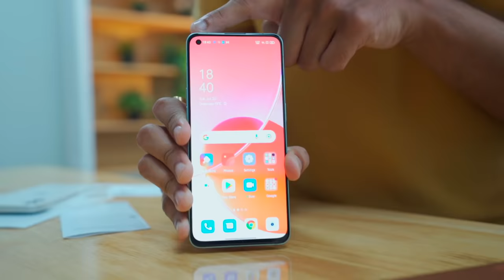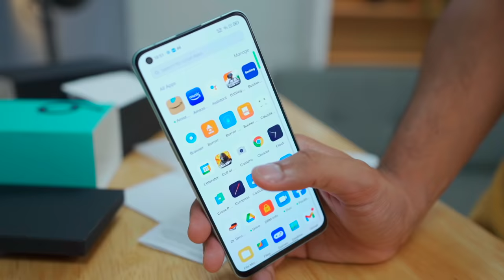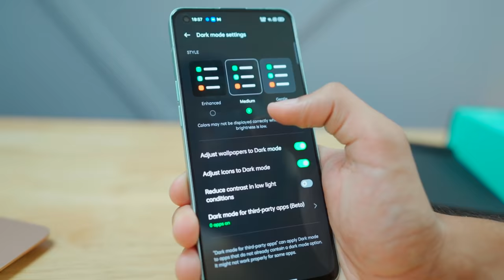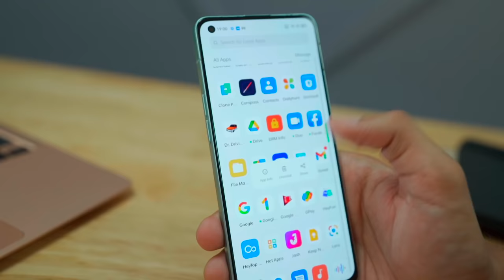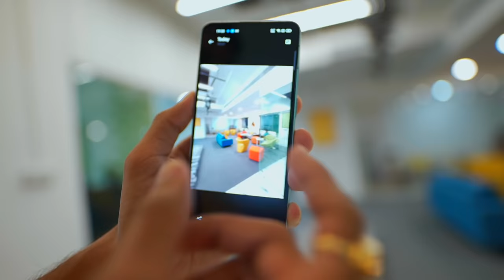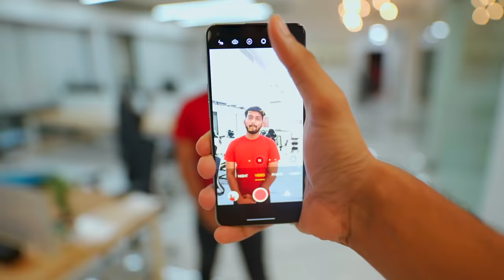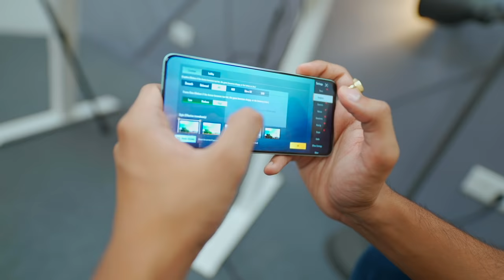Oppo Reno6 5G Unboxing and Quick Look - New Design !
Oppo ka Naya smartpphone aa gaya hai doston!

Edited By Devender Singh Insta @_devender.singh
Sarthakk Jha Insta @sartthakk

Cheers
Tech Burner